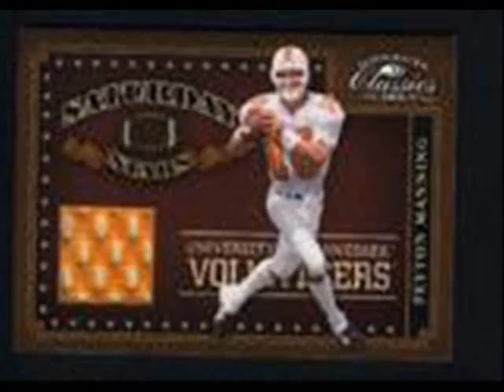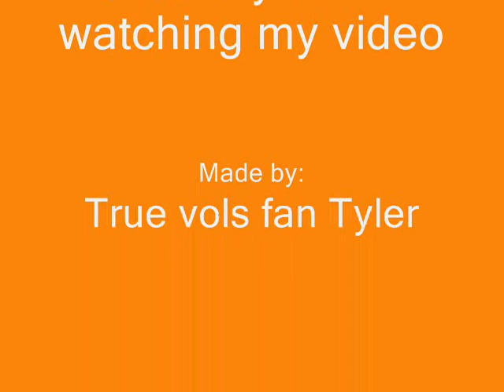Tennessee Football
A tennessee football highlight real that is awesome.